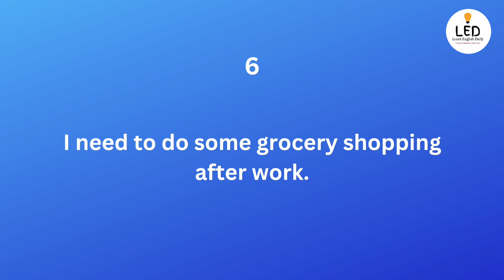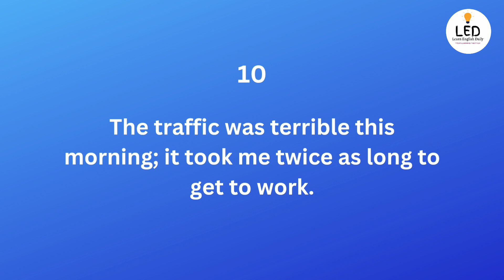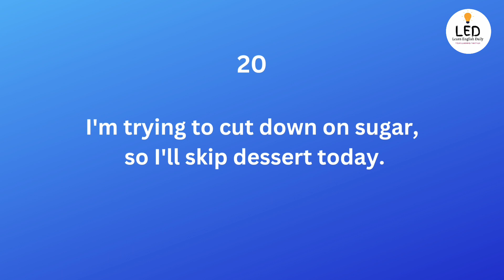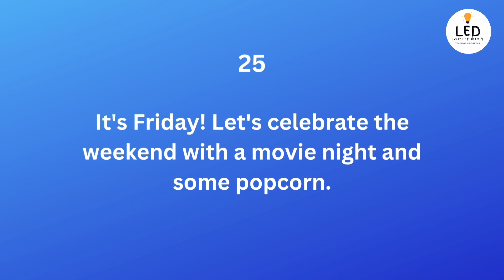Learn English Conversation | Daily Use English Sentences | English Speaking Practice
Daily Use English Sentences | English Speaking Practice | Learn English Conversation

englishgrammartense Tenses vocabulary tens tense Phrases englis eslenglish speaking english speaking practice daily use english sentences all tenses tense grammarby kanchanenglish speaking kanchan ki classes, english tenses ,tenses in hindi, daily use englishin hindi, tenses learning all english tenses, english tenses, tenses videos, english connection, learning english, learn english, spoken english adi and mammaadi, englishadi n daddyenglish shorts

English lessons
Fluent English
English speaking practice
English grammar
English vocabulary
English pronunciation